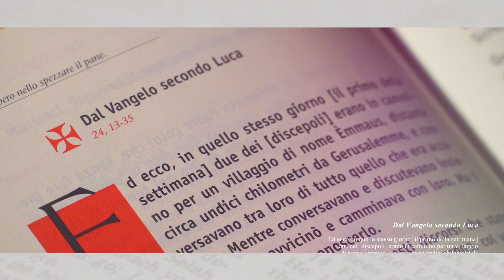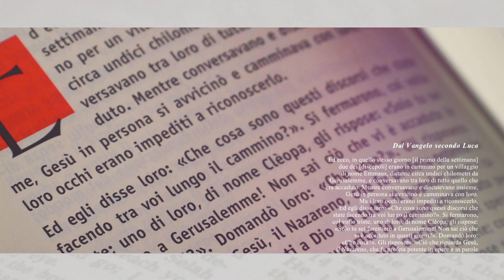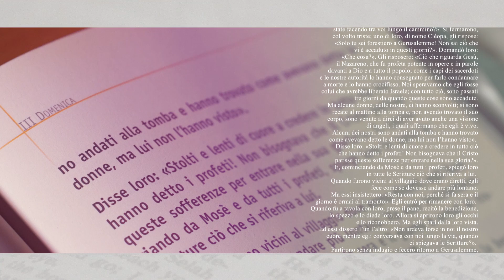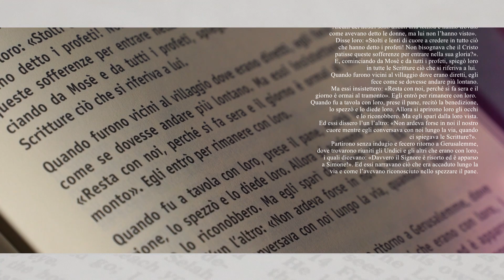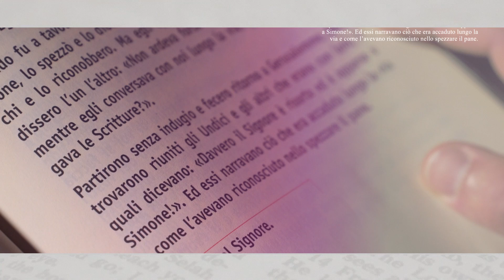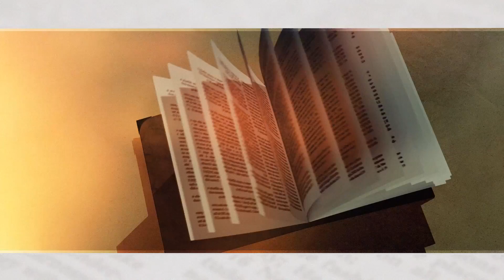Posso dirti la Parola n22 290417